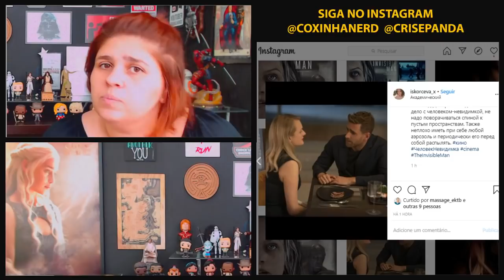O HOMEM INVISÍVEL 👀 TENSÃO, PÂNICO E RELACIONAMENTO ABUSIVO | CRIS E PANDA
O HOMEM INVISÍVEL (Universal Pictures): Depois de forjar o próprio suicídio, um cientista enlouquecido usa seu poder para se tornar invisível e aterrorizar sua ex-namorada. Quando a polícia se recusa a acreditar em sua história, ela decide resolver o assunto por conta própria.

crisepanda cris e panda coxinhanerd coxinha nerd cr1se53p4nd458 entretenimento filmes series dica de filme cinema o homem invisivel elisabeth moss relacionamento abusivo abuso the invisible man hg wells  review